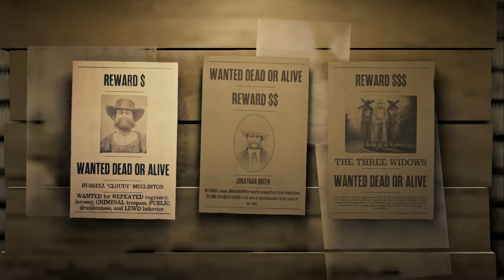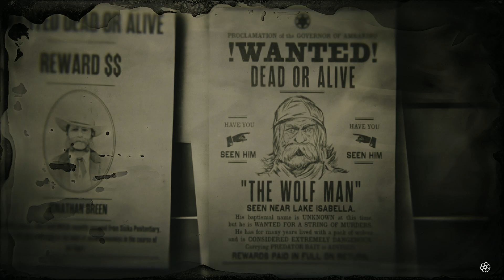Red Dead Online #113, Lets Play PC, 3D Open World Action Adventure, Multi User Rollenspiel, RPG, deu